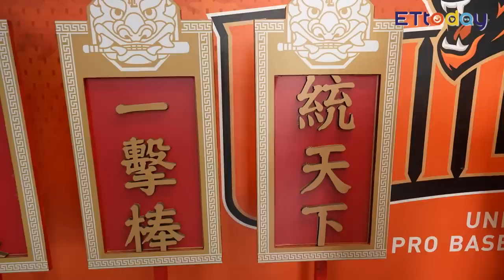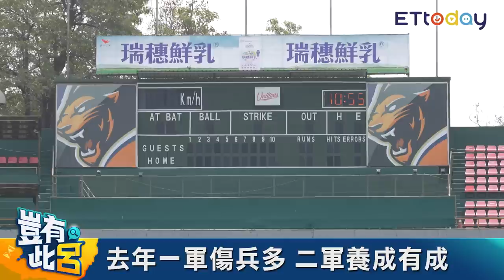豈有此呂 EP7｜又是高志綱！對決呂捷論當今最強捕手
最風趣敢言的主持人呂捷，前進到中職統一獅台南球場，和首席教練高志綱對談國內職棒大小事，也和這位昔日的護國神捕，評論當今最強捕手。
呂捷也出了6道題讓好朋友快問快答，想得知他內心深處的喜好，但其中這題竟讓叱吒球場的「又是高志綱」也急喊不要，是什麼？快來看！

主持人：呂捷
來賓：中職統一獅首席教練高志綱

內容：
★中職擬改單一球季 板凳農場成關鍵
★吉力吉撈攻擊型捕手 只要加強一點
★3屆經典賽球員變教練 最大差別
★呂捷點名日職中村紀洋 高志綱笑壞